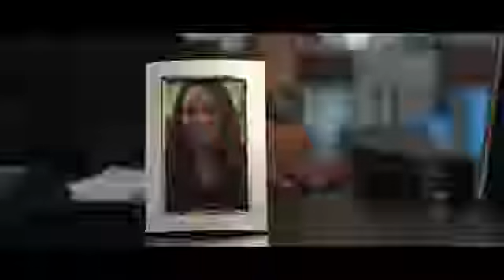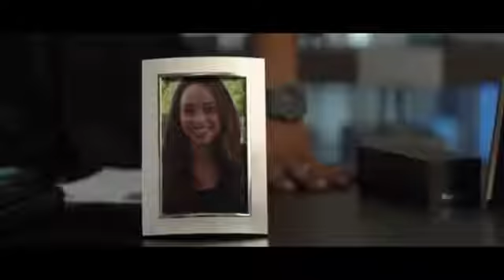22 jump street najlepší scénka 😝😅😅